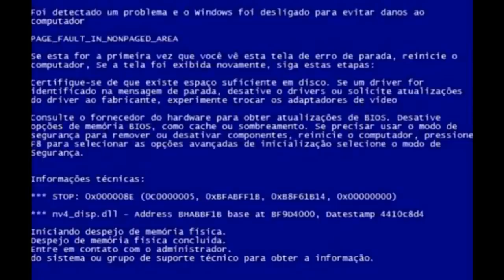The Sims 4 | DESCANSE EM PAZ | NOT SO BERRY Ep:180